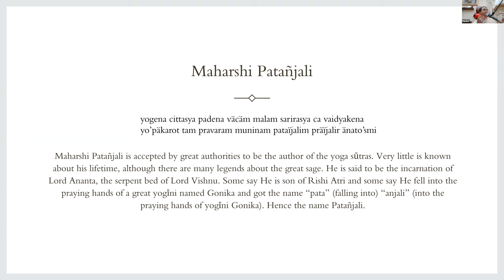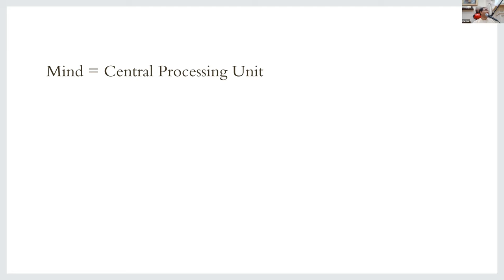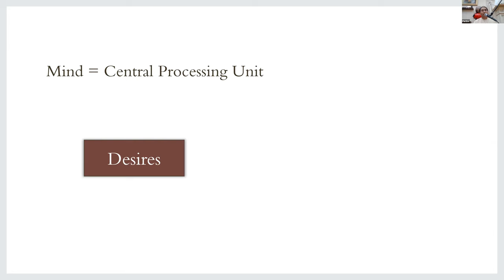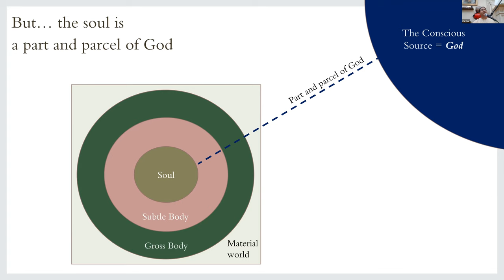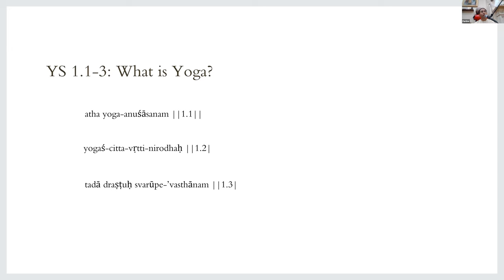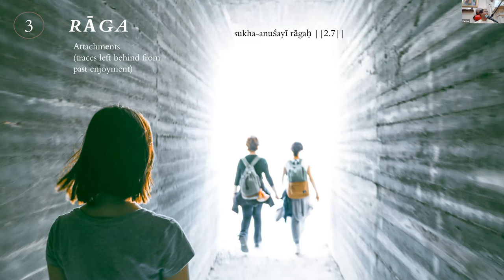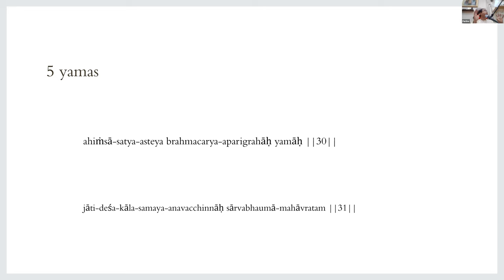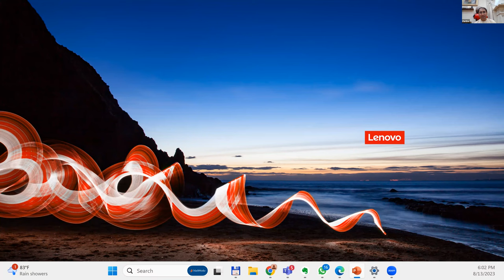Yoga from the lens of Gita and Yoga Sutras | Part 1 | HG Parama Rupa Das